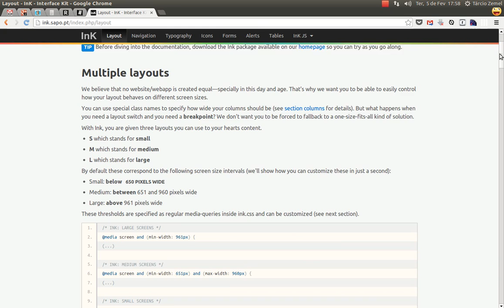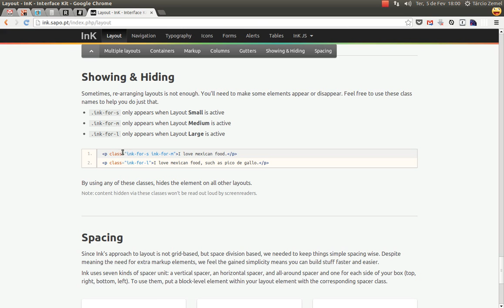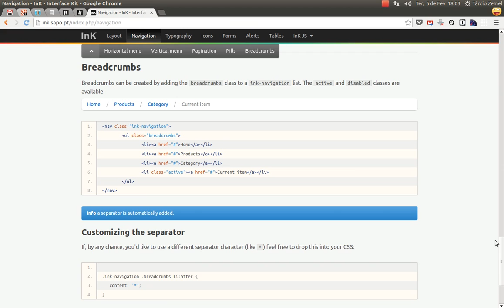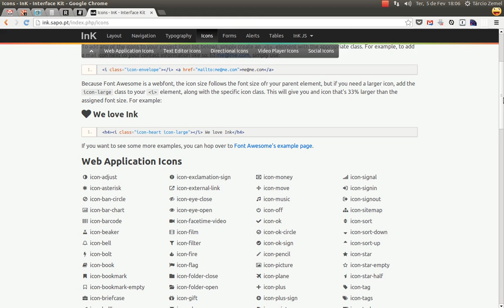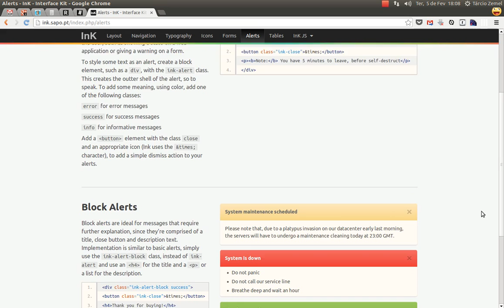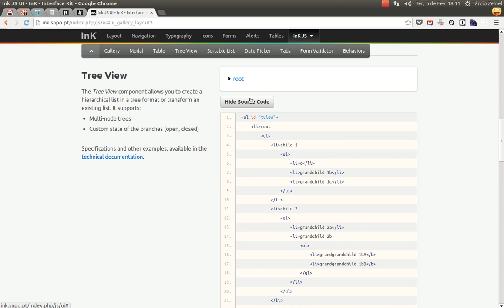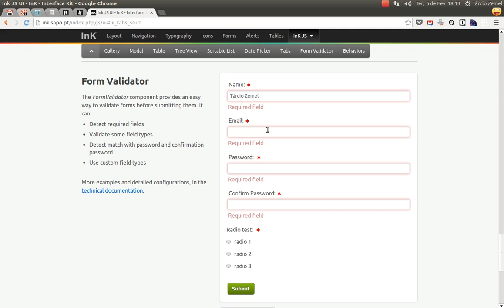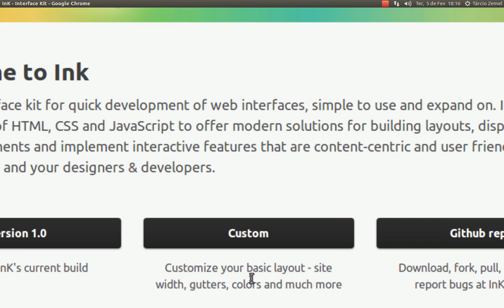InK: conhecendo o Interface Kit da SAPO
A SAPO, que se auto intitula a principal empresa de internet de Portugal, criou seu próprio framework para front-end e o disponibilizou para a comunidade. Neste vídeo, vamos ver algumas das características e possibilidades do InK.